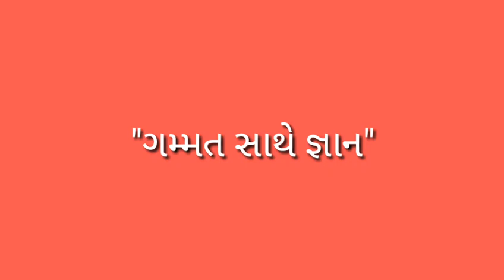Deaf Mute School Society (Electrical Appliances)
Navrangpura, Ashram Road, Ahmedbad 380009